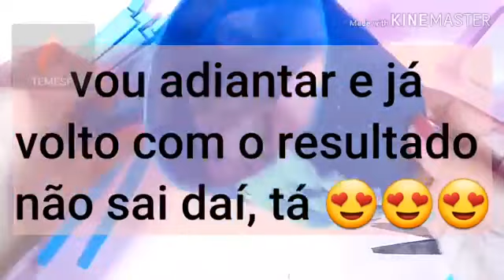VOCÊ TEM GARRAFA PET EM CASA? ENTÃO FAÇA UM LINDO PORTA OBJETO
Aprenda fazer um lindo porta objeto usando garrafa pet